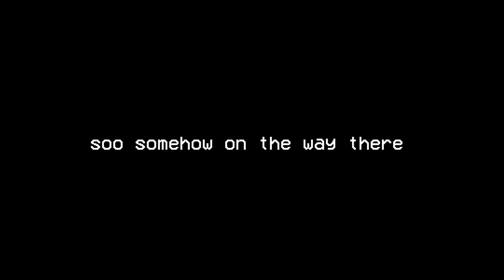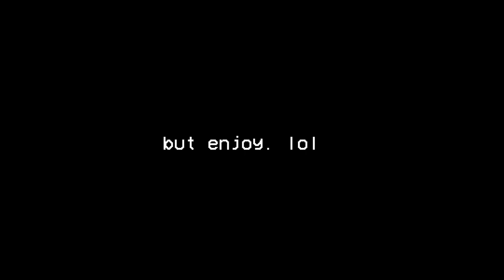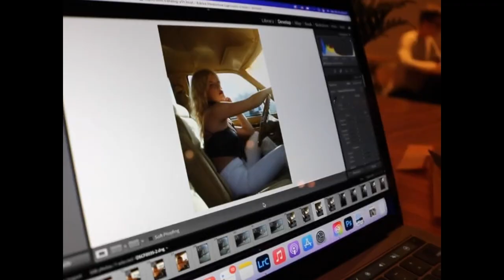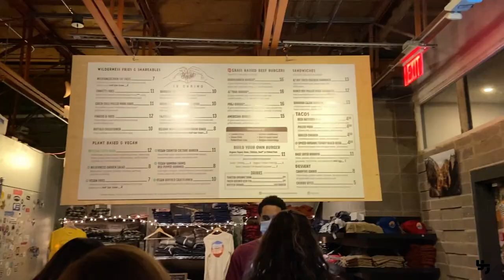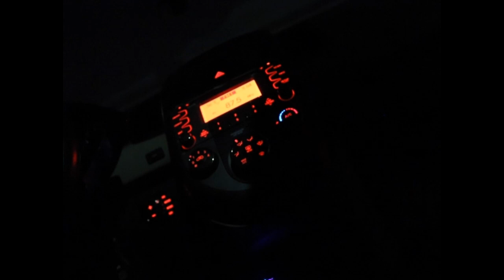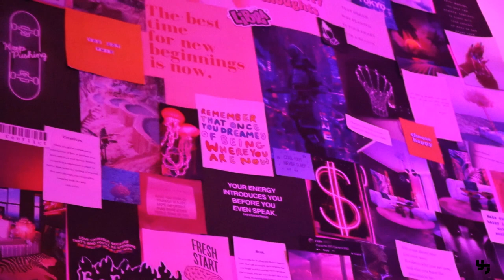Come chill with me for the day : sponsored by Zeelool | Yellow Jade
Hey guys! Its been a while. Come chill with me for the day!

Use my code "Jade10" at check out at Zeelool for 10% off.